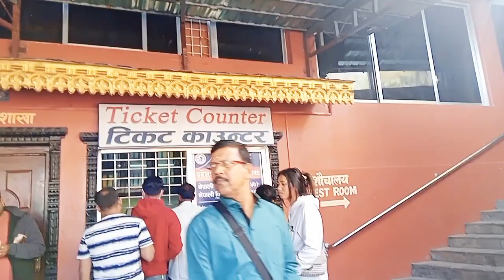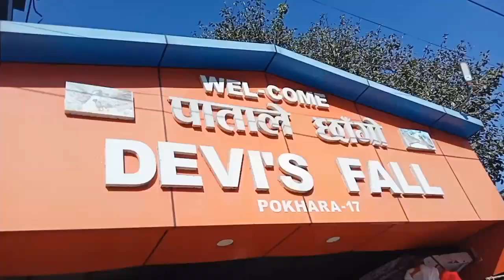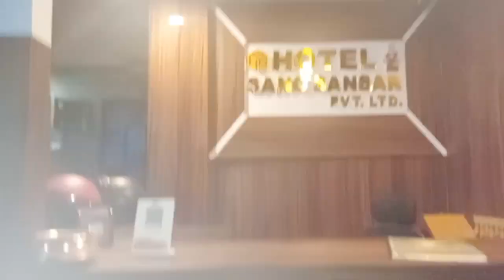हाम्रो पाेखराकाे पहिलाे दिन !!